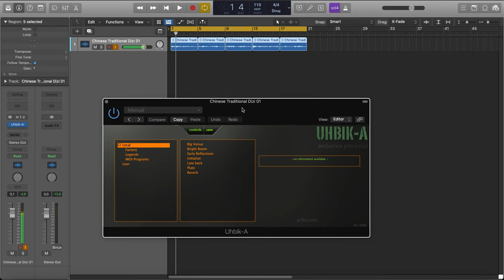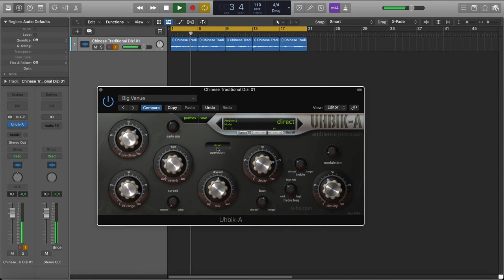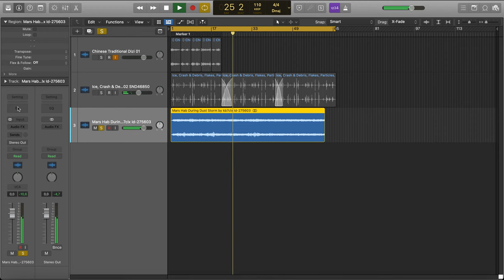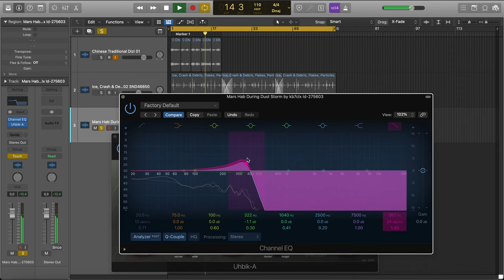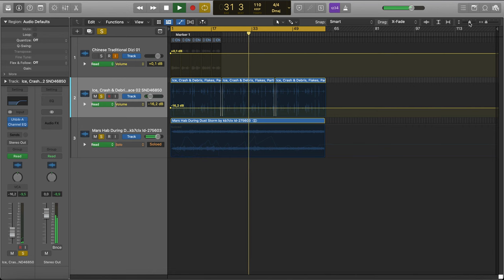ОБЗОР UHBIK-A | Как сделать AMBIENT | плагины для САУНД-ДИЗАЙНА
Ищи больше плагинов в нашем телеграмм канале SOUND DESIGN TOOLS

МОЕ АВТОРСКОЕ ОНЛАЙН ОБУЧЕНИЕ ПО "САУНД-ДИЗАЙНУ"
Сотрудничество / Cooperation:
или в телеграм @antonbooster
Уникальный контент на Boosty ^_^
Разборы, уникальные посты, мастер-классы.